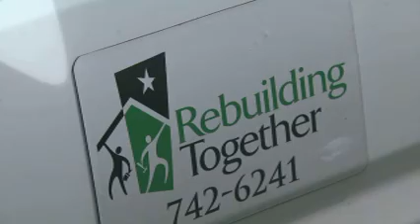OETA Story on Upward Bound aired on 06/19/09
This is a story that aired on OETA Public Television's The Oklahoma News Report in Tulsa Oklahoma as reported by Cathy Tatom and photojournalist Edwin Wilson and Tim Carson.

The verbatim script follows below...

DOZENS OF HIGH SCHOOL STUDENTS ARE PUTTING SWEAT EQUITY INTO THE HOME OF A ELDERLY TULSA WOMAN.

THEY'RE PAINTING THE ENRITE OUTSIDE OF THE HOUSE IN JUST ONE DAY.

OETA'S CATHY TATOM REPORTS IT'S A GOOD DEED THAT'S PART OF A PROGRAM PREPARING THE STUDENTS FOR COLLEGE.

MOST OF THESE HIGH SCHOOL STUDENTS HAVE NEVER HELD A PAINT BRUSH...

OR USED A PAINT ROLLER BEFORE TODAY.

Keiyetta/Upward Bound Participant: "Right now we're putting on primer and after lunch we're gonna put the paint on because the old lady in there, she can't do it."

NEITHER LACK OF PREVIOUS HANDS-ON EXPERIENCE...

NOR A FEAR OF HEIGHTS IS HOLDING ANY OF THEM BACK FROM ENTHUSIATICALLY RE-PAINTING ALFRETTA WHITLEY'S HOUSE.

SHE ESTIMATES IT'S THE FIRST FRESH COAT OF PAINT THE OUTSIDE OF HER HOME HAS SEEN IN AT LEAST 20-YEARS.

Alfretta Whitley/Getting House Painted: "Oh it's gonna be wonderful, It's gonna be wonderful when they get through painting, all these kids and hot as it is out here ahh, it's just a blessin' that's all I can say it's just a blessing."

THE STUDENTS ARE PAINTING WHITLEY'S HOUSE AS PART OF A COLLABORATION BETWEEN THE UPWARD BOUND PROGRAM AT ROGERS STATE UNIVERSITY

AND A NON-PROFIT ORGANIZATION CALLED REBUILDING TULSA TOGETHER.

IT'S GOAL IS TO HELP REVITALIZE LOW INCOME COMMUNITIES BY HELPING PEOPLE FIX UP THEIR HOMES.

AS A PART OF THE COLLABORATION REBUILDING TULSA  CHOOSES THE RECIPIENT OF THE PROJECT AND SUPPLIES THE MATERIALS.

UPWARD BOUND STUDENTS SUPPLY THE LABOR.

Keiyetta/Upward Bound Participant: "It's fun.  I'm glad we're helping out the community."

"This painting project is just one component of the Upward Bound Program."

Mike Hogan/Upward Bound: "It's a program that has been in existance since about 1965 and it's set up to help students from a combination of low income backgrounds as well as students neither of whose parents has earned a four year college degree so the idea is to support them in the skills to be successful in high school so they can then go on and have a good chance at being successful in post secondary education."

Keiyetta/Upward Bound Participant: "We have tutoring and in the summer we go to school on a college campus for six weeks."

IN ADDITION, THE STUDENTS ARE REQUIRED TO DO SERVICE PROJECTS.

IT'S SO THEY DISCOVER THE VALUE OF GIVING BACK TO THE COMMUNITY.

Mike Hogan/Upward Bound: "In Upward Bound we think that's an important part of education.  It's not all just what I can  get from it but a truly important part of it is given my talents and what I have to give back how can I then share that with the community."

AS FOR WHITLEY, SHE'S DELIGHTED THE STUDENTS ARE SHARING THEIR TALENTS, AND DEVELOPING A NEW SENSE OF CIVIC DUTY WHILE PAINTING HER HOUSE.

Alfretta Whitley/Getting House Painted: "It's just a blessing to me, so I just thank God for it."

IN TULSA, I'M CATHY TATOM, THE OKLAHOMA NEWS REPORT.